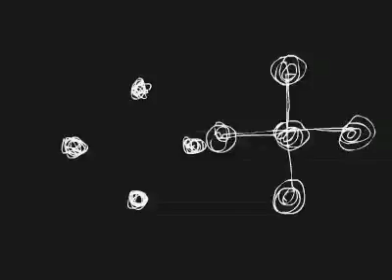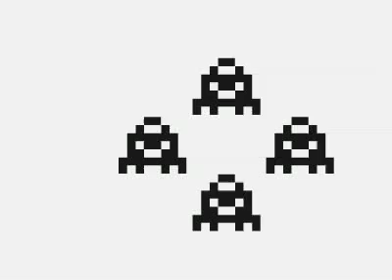Honeyroot - Heavy Drops Remix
Animated and produced by James Bates
Honeyroot - Heavy Drops
Music Video for Honeyroot single Heavy Drops